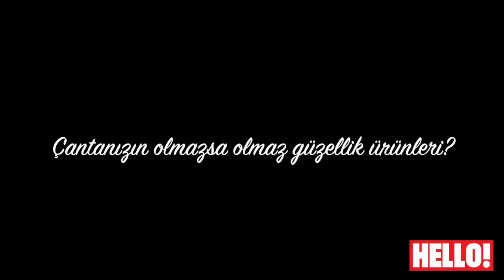Aslı Şen İle Kısa Kısa | HELLO! Dergisi